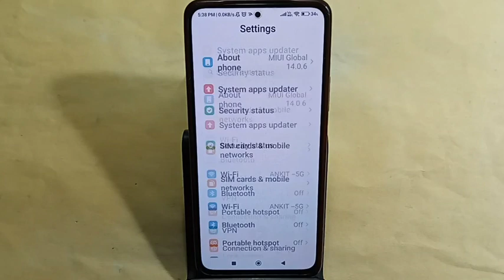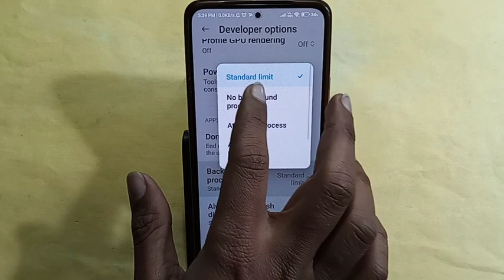How to speed up animation, Redmi note 13 5G me animation speed kaise increase Karen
Best powerful CPU under 10k

60-Inch Tripod with Bag

7 Socket 6A Extension Board